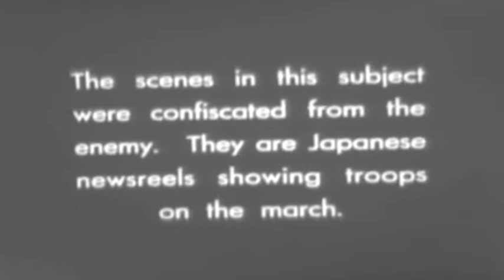WWII Newsreel - 1943 Japanese Footage From China, Sino-Japanese War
This is freely downloadable from the Internet Archive, where I first uploaded it. Seized By The Japs: Captured Japanese film from the Sino-Japanese War. Segment #3 from the Army-Navy Screen Magazine #2, (AKA The War #2) Army Edition 1943.